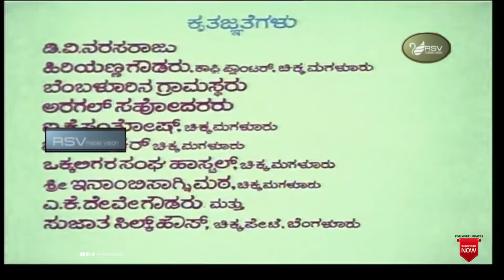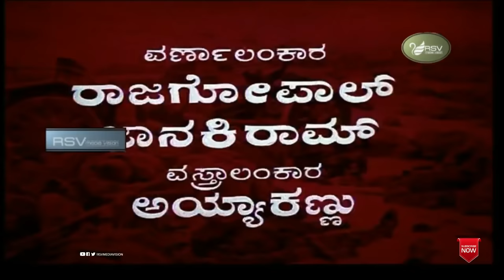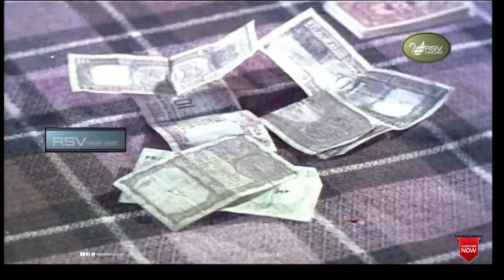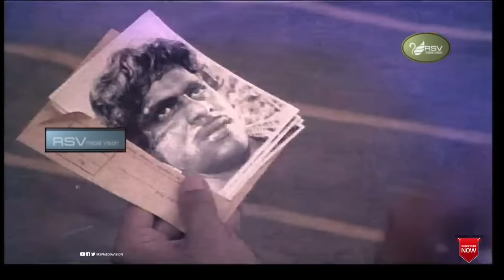Paduvarahalli Pandavaru | Full Movie | Ambarish | Ramakrishna | Social Drama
Watch Ambarish and  Ramakrishna  playing lead role in the Movie  Paduvarahalli Pandavaru.
Film:  PADUVARAHALLI PANDAVARU
Starcast: AMBARISH, RAMAKRISHNA
Director: S R PUTTANNA KANAGAL
PRODUCER: S R PUTTANNA KANAGAL
BANNER:  KANAGAL CREATIONS
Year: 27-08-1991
Songs
1. Thookadisi Thookadisi
2. Kannu Mucchi Kulithare
3  Janma Needida Bhoothaayiya
4. Saavira Saavira Yuga Yuga Urulali
5. Haadomme Haadabeku
6. Bhahishkara Bhahishkara
7. Sree Rama Bandavne
 Singers : SPB, Kasthuri Shankar, P B Srinivas
Lyrics : Kayyara Kinjanna Rai, Sorat Ashwath, Doddarange Gowda